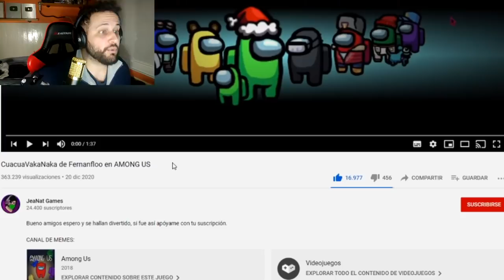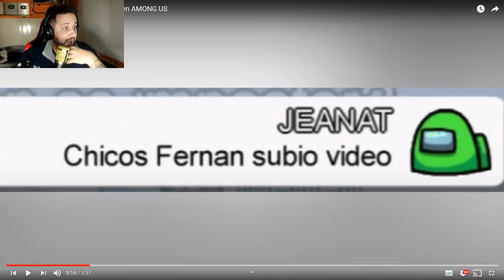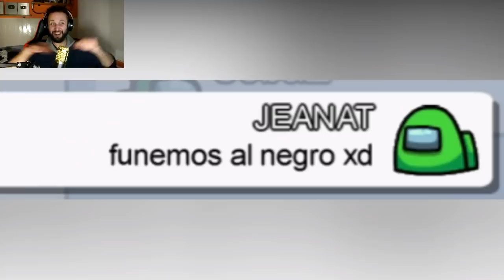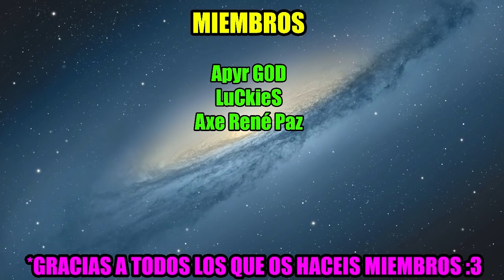CuacuaVakaNaka de FERNANFLOO en AMONG US 😂